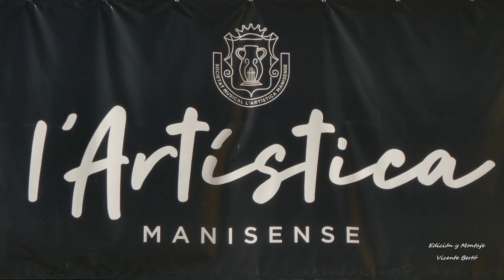L'ARTISTICA EN MARCHA - 4 - Crown Imperial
L'ARTISTICA MANISENSE  - Director: Bram Sniekers - Concierto 3 de Julio